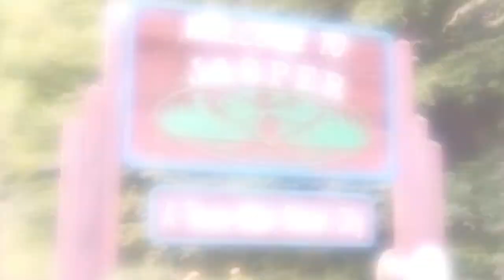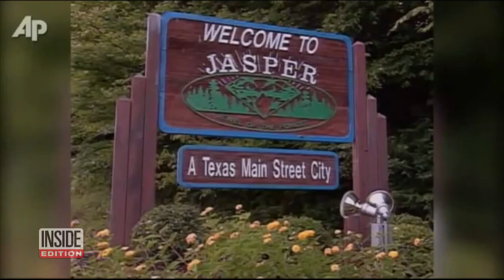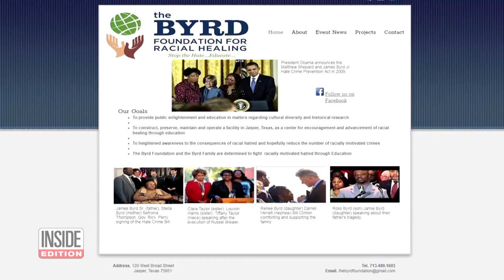James Byrd Jr. Killer to Be Executed in April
Warning: Contains graphic content.

In June, 1998, James Byrd Jr. was on his way to his Jasper, Texas, home when an encounter with three white supremacists would forever change the course of history. After accepting a ride from the men, they defecated on and viciously beat Byrd, before chaining Byrd's ankles to their pick up truck and dragging him for three miles. Investigators say he was alive for most of it, dying after he was decapitated about half way through the trip. Now, the last convict in the killing is scheduled to be executed this spring. InsideEdition.com's Stephanie Officer has more.